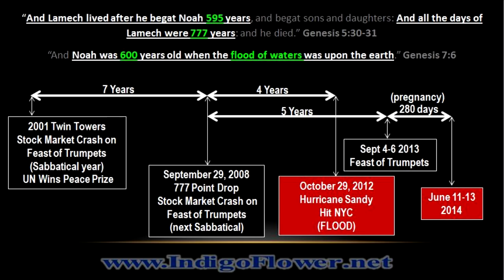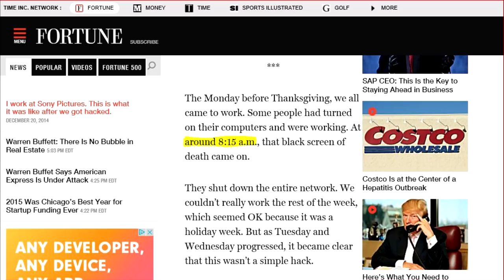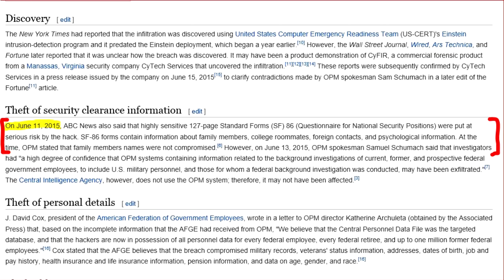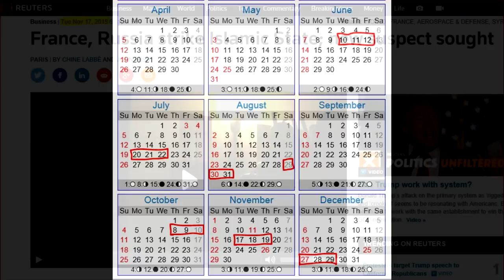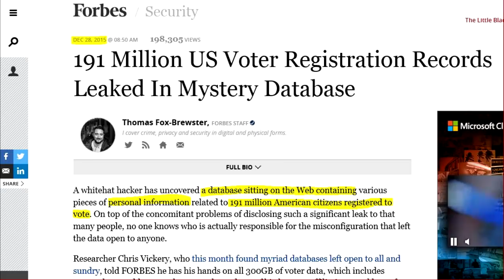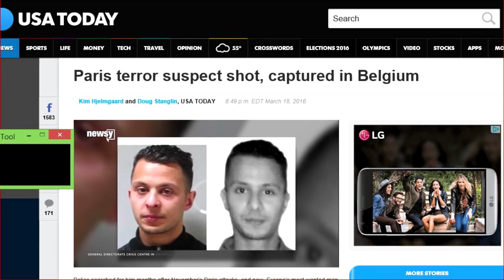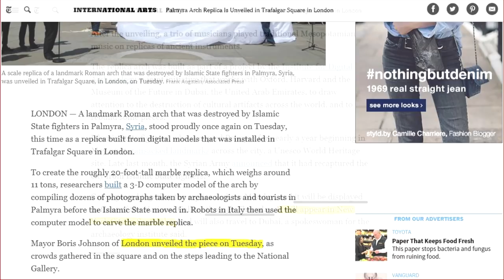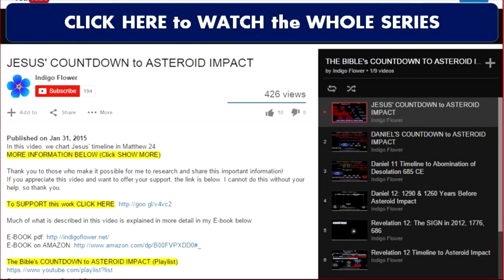Every 40 Days Their Agenda Steps Forward (FULL RECAP & UPDATE)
A full explanation with PROOF that the Beast is using a 40-day schedule to complete their agenda or send a message. MORE INFORMATION BELOW (Click SHOW MORE):